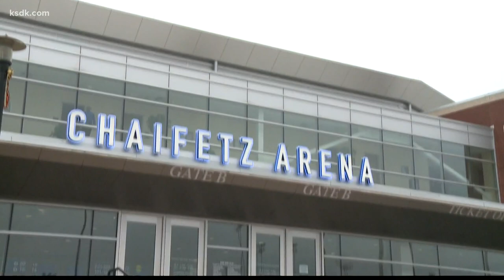Checking in with SLU booster Richard Chaifetz as Billikens begin anticipated season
SLU looks good to start their campaign, but will the man with his name on the building ever be allowed in this year?